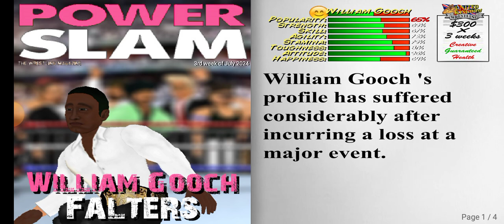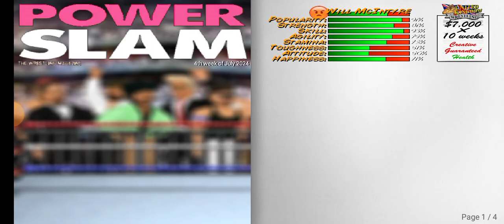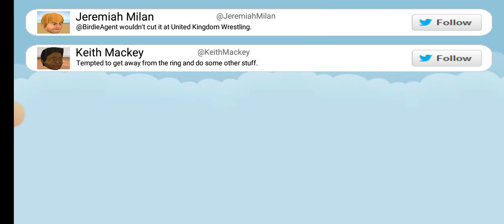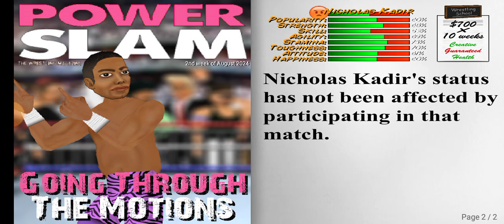Getting cut by United Kingdom wrestling.